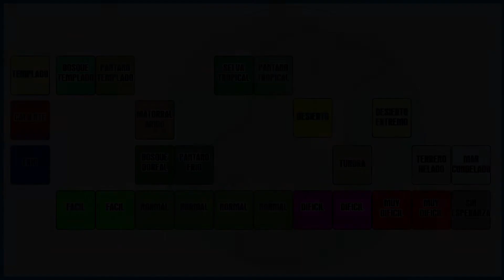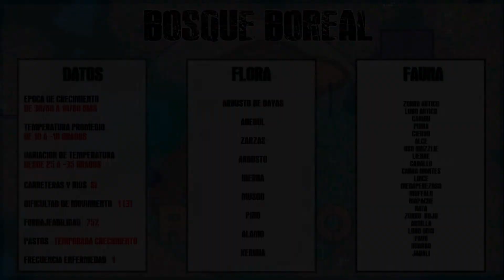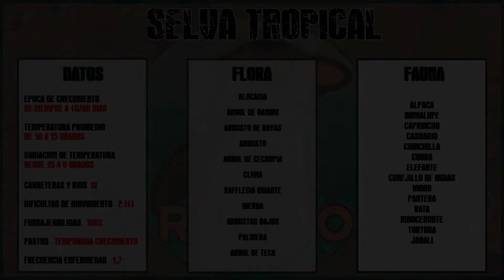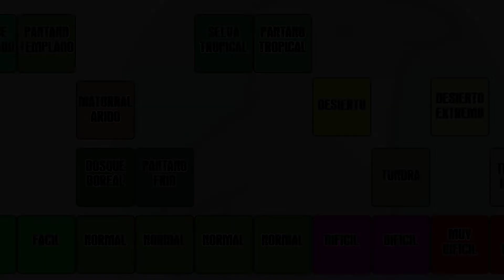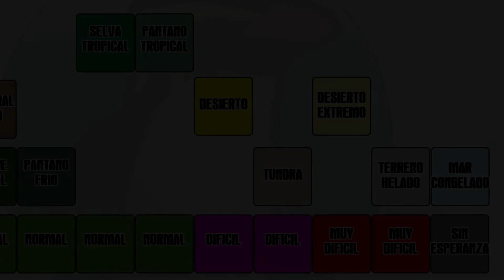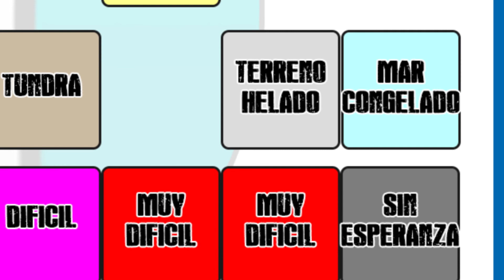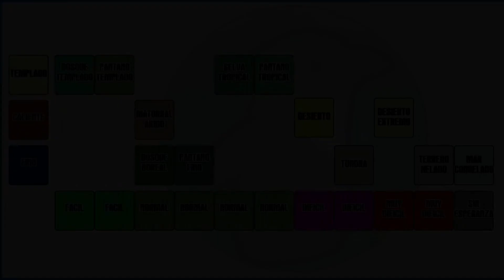RIMWORLD Biomas tutorial GUIA 1.3 2022 en español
RIMWORLD TUTORIAL Biomas GUIA 1.3 2022 en español
Biomas actualizacion 1.3 Ideology
Bienvenidos al siguiente tutorial de este juego tan especial, difícil, y adictivo, RIMWORLD.
Tanto si quieres empezar en rimworld, como si quieres destacar, y aprender algo nuevo, repasa una y otra vez estos tutoriales hasta que lo domines.

Quiero que al ver estos tutoriales sientas y sepas que vas a sobrevivir, que te diviertas más. Quiero que seas un RAFAEL NADAL en el AUSTRALIAN OPEN 2022, pero en Rimworld, que planifiques tu partida rápidamente y que solo dediques tu tiempo a jugar y sobrevivir en este videojuego tan dificil.
Un autentico Khalifa entre mortales será tu personaje si ves todos los videos de la lista de reproducción.

Luego estarán los mods.
Si quieres ver la lista que tengo preparada para ti donde hago review en español de algunos mods del juego, pincha aquí:

Y si quieres ver TODAS las aventuras de Lachunga, el personaje más duro de todo Rimworld, puedes empezar por su primera aventura, El Desierto Extremo del Mar Piguay:

Si quieres comprar tus juegos MUCHO más baratos, echa un vistazo a este link de ENEBA
Además de esa forma APOYAS al canal 😉